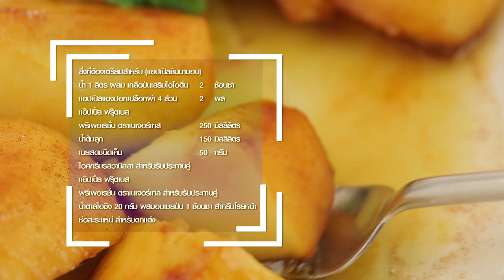แอปเปิลซินนามอน สูตรเด็ด...ทำง่าย...สไตล์ "อ.ยิ่งศักดิ์"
วันนี้อาจารย์มีเมนู แอปเปิลซินนามอน จากผลิตภัณฑ์แอ๊ปเปิ้ล ฟรุ๊ตเบส พรีเพอเรชั่น ตราเนเจอร์เทส มาฝากคร่ะ

สิ่งที่ต้องเตรียมสำหรับ (แอปเปิลซินนามอน)

น้ำ 1 ลิตร  ผสมเกลือป่นเสริมไอโอดีน 2 ช้อนชา
แอปเปิลแดงปอกเปลือกผ่า 4 ส่วน          2 ผล
แอ๊ปเปิ้ล ฟรุ๊ตเบส พรีเพอเรชั่น ตราเนเจอร์เทส 250 มิลลิลิตร
ไอศกรีมรสวานิลลา สำหรับรับประทานคู่
แอ๊ปเปิ้ล ฟรุ๊ตเบส พรีเพอเรชั่น ตราเนเจอร์เทส สำหรับรับประทานคู่
น้ำตาลไอซิง 20 กรัม ผสมอบเชยป่น 1 ช้อนชา สำหรับโรยหน้า

วิธีทำ (แอปเปิลซินนามอน)

1. นำแอปเปิลแดงที่หั่นไว้ ลงแช่ในน้ำเกลือ ประมาณ 15 นาที
2. จากนั้นนำไปนึ่งในลังถึง ประมาณ 10 นาที จนแอปเปิลสุก เตรียมไว้
3. เทแอ๊ปเปิ้ล ฟรุ๊ตเบส พรีเพอเรชั่น ตราเนเจอร์เทสลงในภาชนะ เติมน้ำต้มสุกคนให้เข้ากัน ใส่แอปเปิลนึ่งลงแช่นำเข้าแช่เย็น 24 ชั่วโมง เตรียมไว้
4. นำภาชนะขึ้นตั้งไฟพอร้อนใส่เนยสดชนิดเค็มรอจนเนยละลาย ใส่แอปเปิลที่เตรียมไว้ลงผัดจนเป็นสีเป็นคาราเมล ปิดไฟ
5. จัดแอปเปิลคาราเมลลงในจาน รับประทานคู่กับไอศกรีมรสวานิลลา และแอ๊ปเปิ้ล ฟรุ๊ตเบส พรีเพอเรชั่น ตราเนเจอร์เทส โรยน้ำตาลไอซิงผสมอบเชยป่น ตกแต่งด้วยช่อสะระแหน่ พร้อมเสิร์ฟ

▲Line @yingsakfood